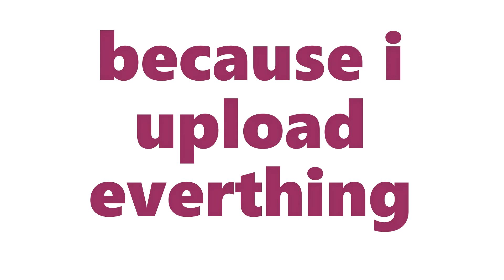welcome to our channel